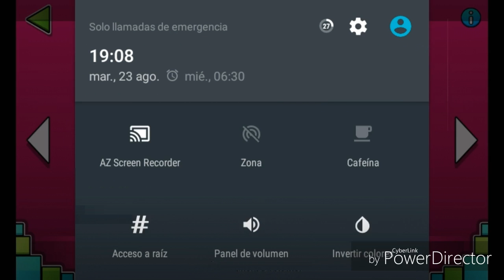Back on Track y Polargeist con colores invertidos¿?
5 likes para Dry Out y Base after Base :D
PD:manara haré directo matando a Undyne the Undying ;v